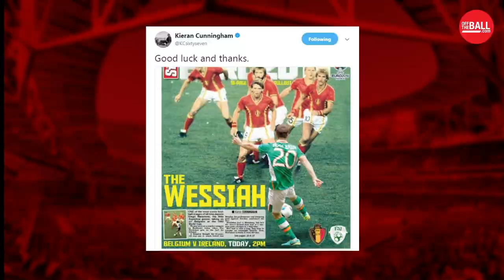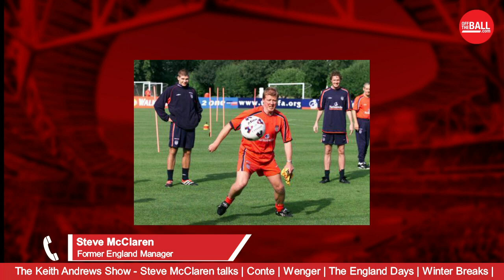The Keith Andrews Show | Tribute to Wes | Steve McClaren interview | Ger O'Brien on LOI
Welcome to Episode 4 of The Keith Andrews Show!

Wes Hoolahan has retired from international football with Ireland, we're paying tribute to Weso and discussing the lack of caps himself and Keith had together!

Former England football team manager Steve McClaren joins us

➡️ Antonio Conte's Chelsea Football Club future |
➡️ Wenger's Arsenal legacy |
➡️ a Winter Break in the Premier League? |
➡️ England at the FIFA World Cup and that failed Euro 2008 campaign |

Ger O'Brien will be in studio from 1pm to talk the SSE Airtricity League season, St Patrick's Athletic FC, the LOI players moving to England in January and his early memories of Weso!

Get in touch with the show below or tweet The Keith Andrews Show over at @offtheball! ⬇️